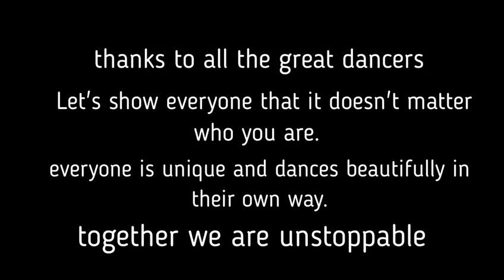~Wir tanzen weiter~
Auch wenn es für uns alle zurzeit eine große Herausforderung ist und wir viele lang ersehnte Momente nicht erleben dürfen, geben wir nicht auf.

Mit diesem Video wollen wir ein Zeichen setzen: Haltet zusammen, helft einander und vor allem tanzt!!!

Idee und Schnitt: Andrea Greul und Anne Heumann